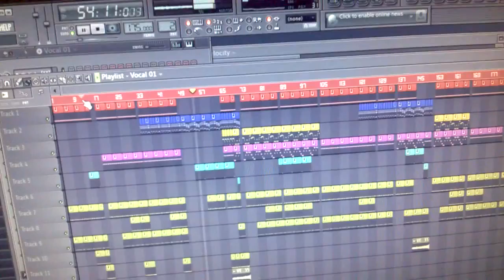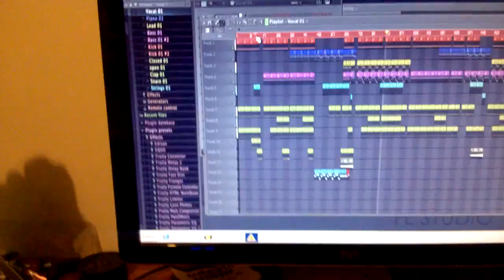Sweet Harmony unfinished preview...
Deano Ballistik new remix.